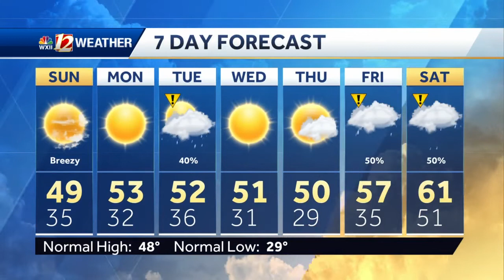WATCH: Cold and Breezy AM, Cool and Calm PM